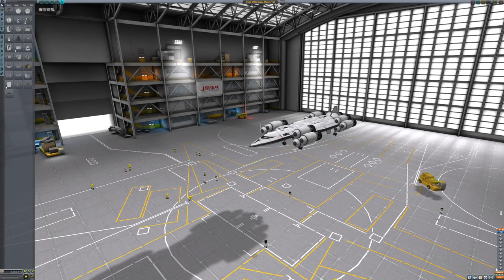VTOL Body Lift Space Plane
vtol body lift space plane, quad x3 tilt rapier engines, 4x rapier main space engines